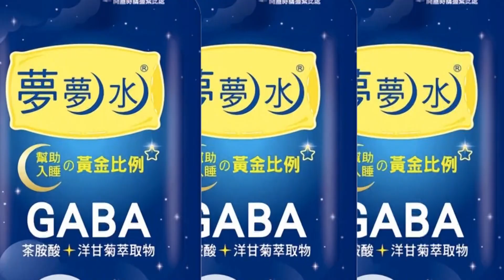【每日必看】軒嵐諾挾強風! 淡水路樹倒塌 壓休旅車橫躺路中20220903@中天新聞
颱風軒嵐諾影響北台灣，新北淡水上午出現間歇大雨，風雨變化大，不僅渡輪停駛，也導致老街冷冷清清，不少店家都沒開門做生意，名店阿婆鐵蛋和淡水阿給業者喊苦業績恐怕少五成；另外颱風影響也造成淡水9/2晚上和9/3早上發生兩起樹倒意外，其中早上的樹倒還壓到一輛休旅車，導致車頂出現凹洞，甚至大樹橫跨雙向道路，畫面十分驚人。